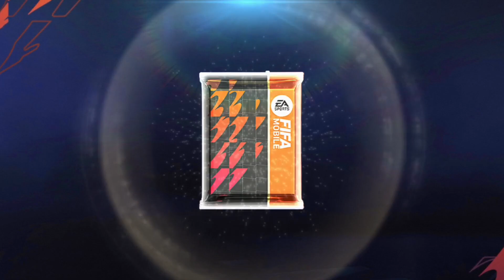Aïssa Mandi pack opening | Rivalries | FIFA Mobile